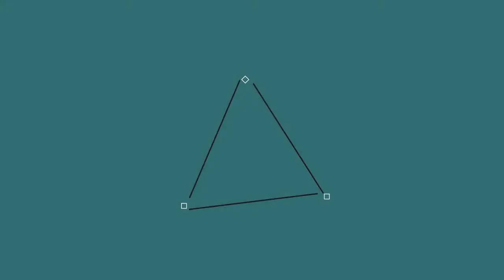FireUHC II #3: Nos premiers diamands !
Aujourd'hui on se retrouve pour le troisiéme épisode de la deuxiéme saison d'UHC qui as été organisé par Fire Sword.

 - Teams -

Lele26_

FauneSommet9305

Mustang81

Herox_

Mathh_

SoraNever

supermimi001

Mustang1015

Remplex
Mon serveur: FireSword
Ip: play.fire-sword.fr
Teamspeak: ts.fire-sword.fr